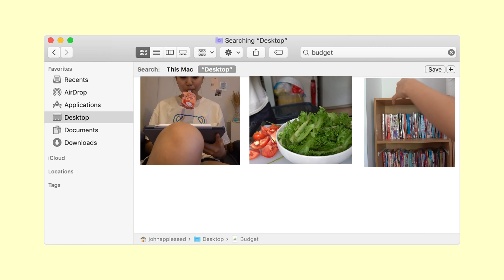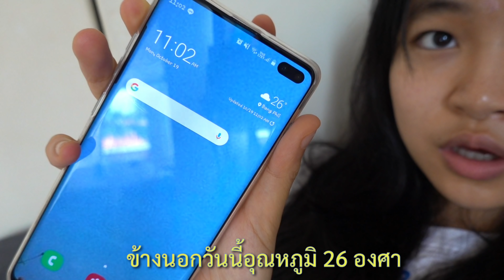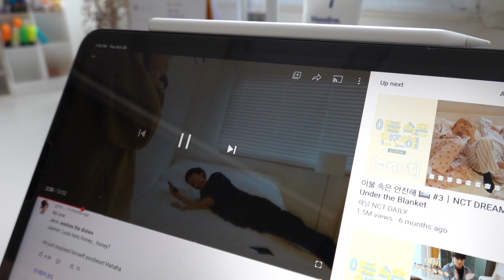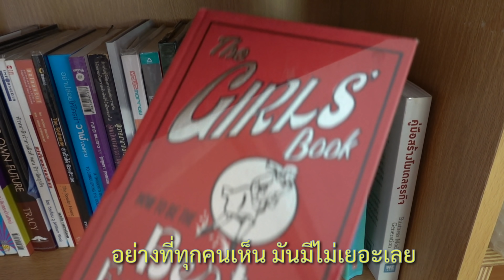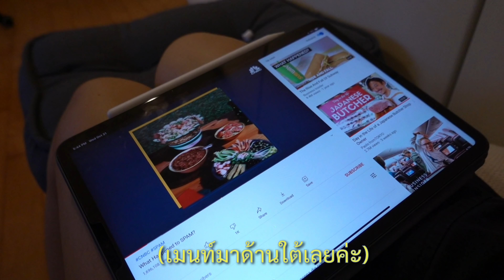1 DAY พูดภาษาอังกฤษในวันปิดเทอม พูดได้จริงหรือเเค่มั่นหน้า?🧐 | Grace Maneerat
มาเข้าร่วม Membership เป็นชาวพีชด้วยกันนะทุกคน! คลิ๊กเลย

With lots of love and ramen🍲